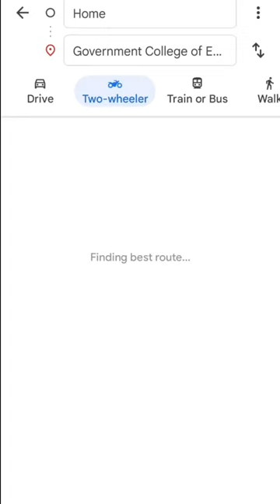My Dream Road Trip Dharashiv to GCE KARAD 🤩🤩 | engineering coep minivlog :- 72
Eye-Flue ka Kahar | Wait for End | vlog minivlog-234

NorthEast Food Mini Vlog 😍

best countries to live in the world 2023
2023 best countries to live in the world
10 best countries to move in 2023
top 10 best countries to move in 2023
adventure park near me
adventure park
best adventure park
adventure
famous deaths 2023
top 10 sneakers 2023
sayajiraje water park
top 10 universities in the world
top universities in the world 2023
top 10 best universities in the world
top 10
water park
akluj park
best water park
akluj water park